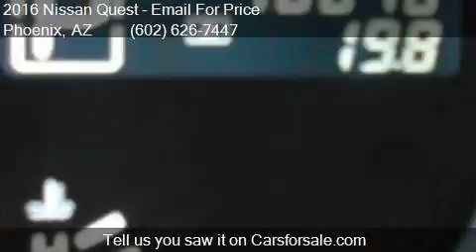2016 Nissan Quest 3.5 S 4dr Mini Van for sale in Phoenix, AZ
This 2016 Nissan Quest 3.5 S 4dr Mini Van is for sale in Phoenix, AZ 85023 at EQUITY AUTO CENTER.

Engine: 3.5L V6
Transmission: CVT
Color: Gray
Mileage: 48756
Contact EQUITY AUTO CENTER 1645 W Bell Rd Phoenix, AZ 85023 to test drive this 2016 Nissan Quest 3.5 S 4dr Mini Van today.